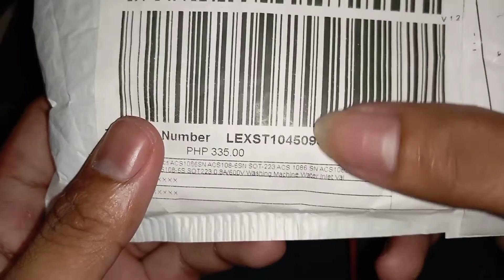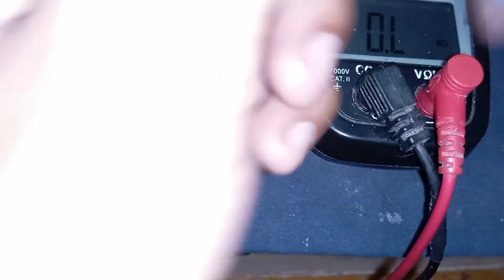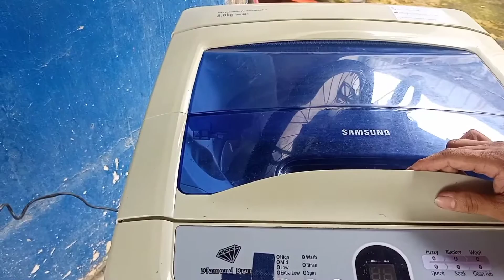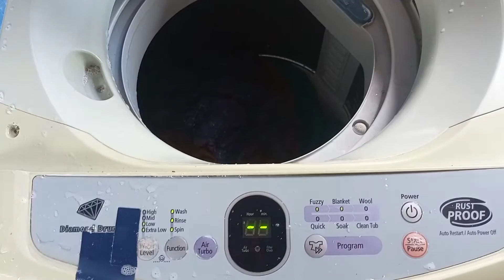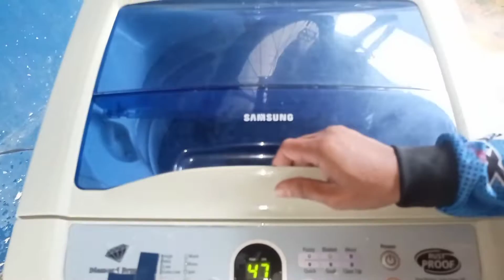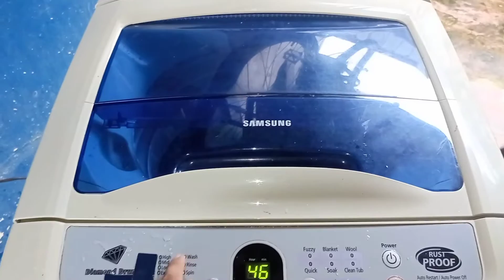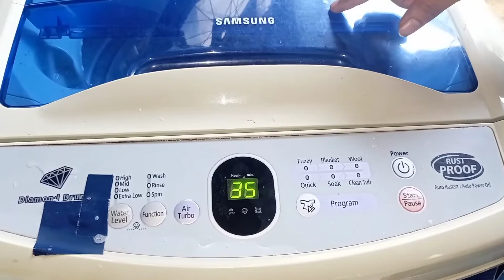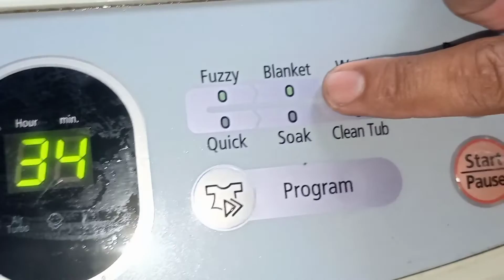SAMSUNG Automatic Washing machine continuous filling of water [tagalog]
SAMSUNG Automatic Washing machine continuous filling of water